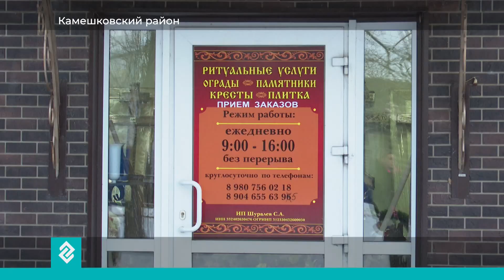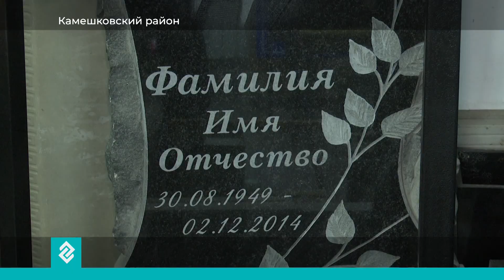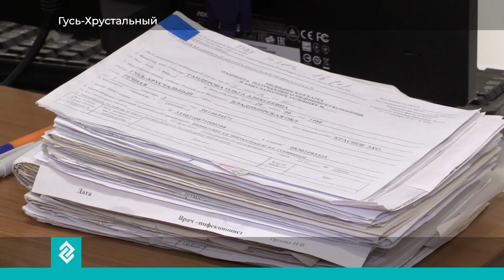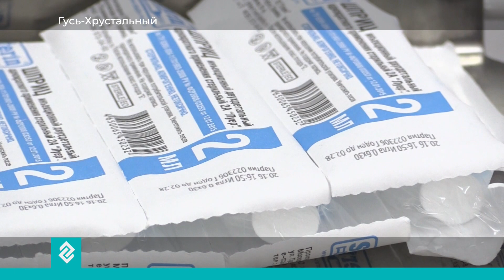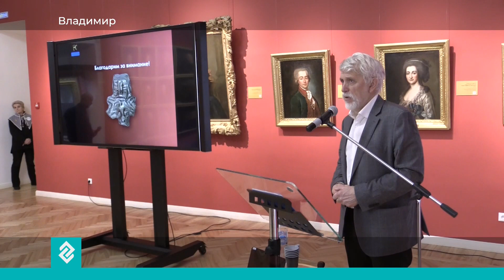Дневной выпуск новостей города Владимира и Владимирской области 1 декабря 2023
В этом выпуске:
- Во Владимирской области полиция проводит проверку по факту ДТП, в котором пострадал 9-летний ребёнок. Мальчик бросился под машину на мосту в городе Киржаче.
- Во Владимирской области проходит вакцинация от гриппа. Прививки сделали уже более 450 тысяч человек. Как кампания по иммунизации проходит в Гусь-Хрустальном – расскажут журналисты Губернии 33.
- На семинаре во Владимиро-Суздальском музее-заповедника археологи поделились открытием. Во время проведения реставрационных работ под полом в Золотых Воротах была найдена архитектурная деталь из белого камня - соколиный коготь, некогда украшавший колонны.